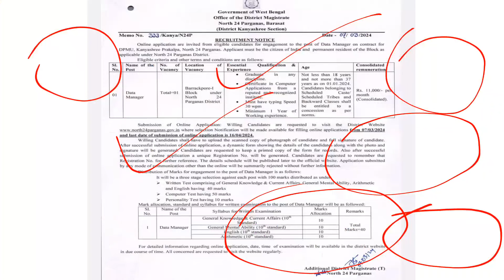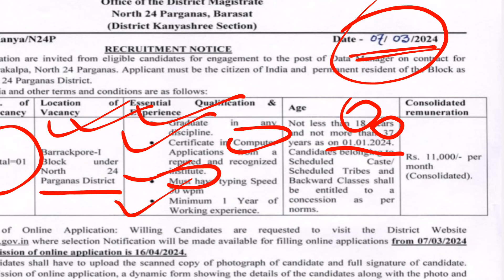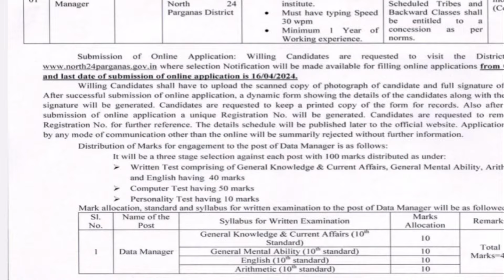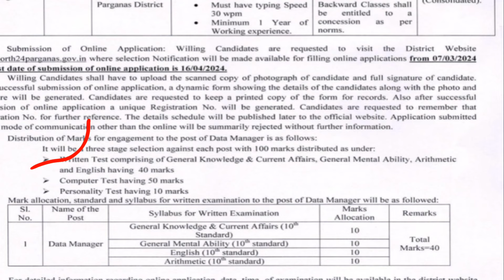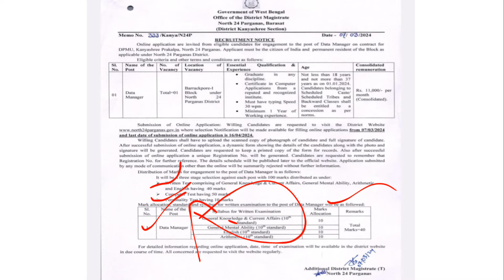১৬,০০০ টাকা মাসে নতুন প্রকল্পের চাকরির বিজ্ঞপ্তি প্রকাশ | West Bengal job vacancy 2024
১৬,০০০ টাকা মাসে নতুন প্রকল্পের চাকরির বিজ্ঞপ্তি প্রকাশ | West Bengal job vacancy 2024

12th pass
west bengal job vacancy 2024
today
march
10th pass
february
april
west bengal job recruitment
2024
west bengal govt job vacancy
2024
west bengal railway job
vacancy 2024